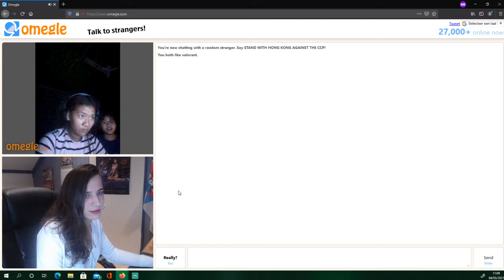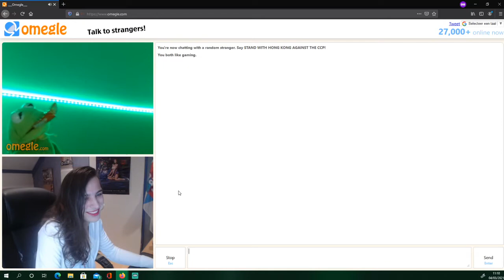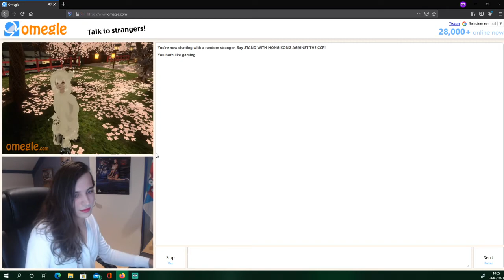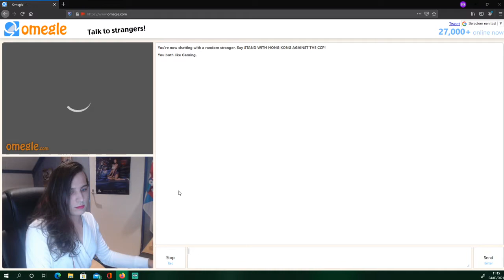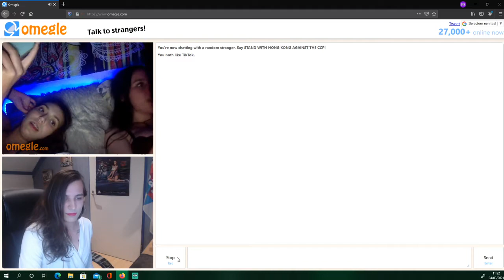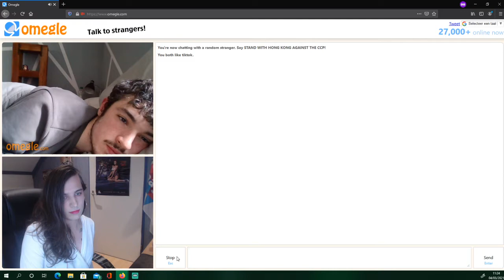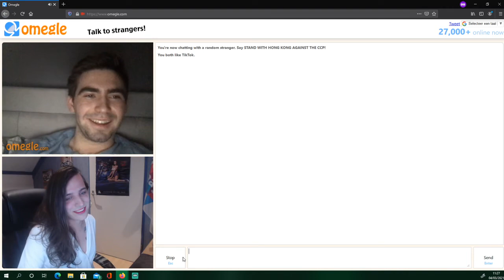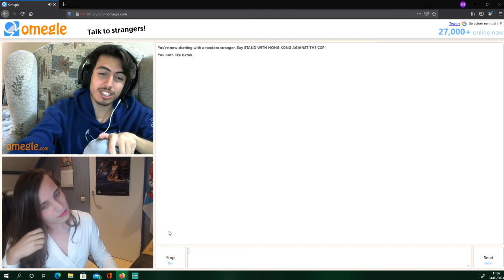OMEGLE but I PRETEND to be a GIRL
In this video I am Crossdressing and pretending to be a Girl to have a laugh and mess around with some people on OMEGLE. Also I made a dude CRY and hug his CAT!